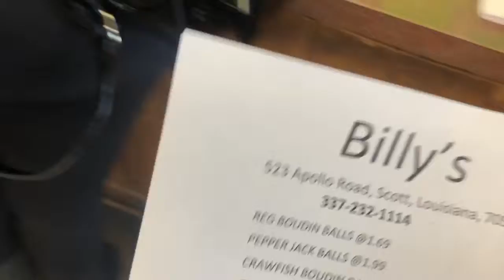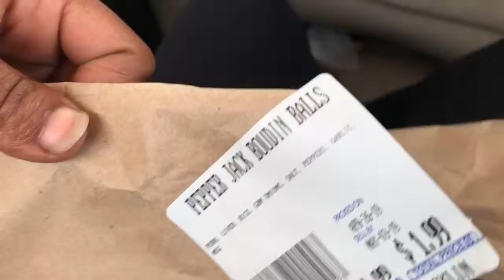Taking A Trip To NOLA (New Orleans)